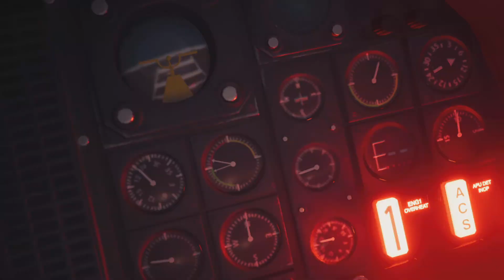FINAL FANTASY VII REBIRTH: Final Chapter (Chapter 14 "End of the World") Part 1